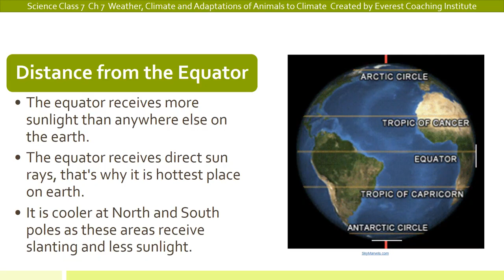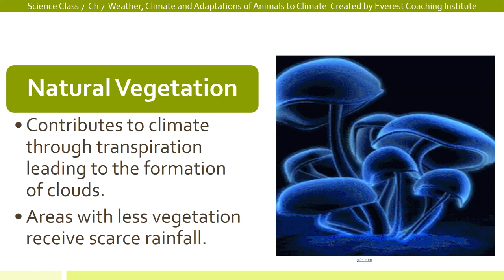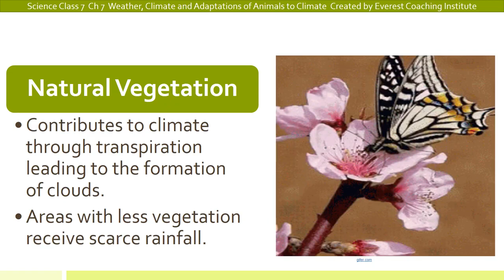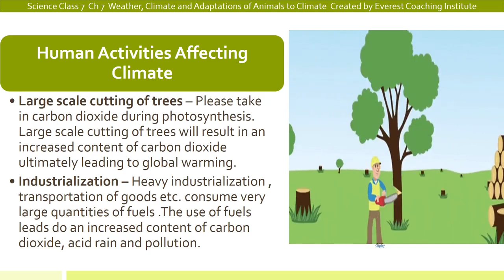Science Class 7 Ch 7 Weather Climate & Adaptations-Equator Natural Vegetation and Human Acts